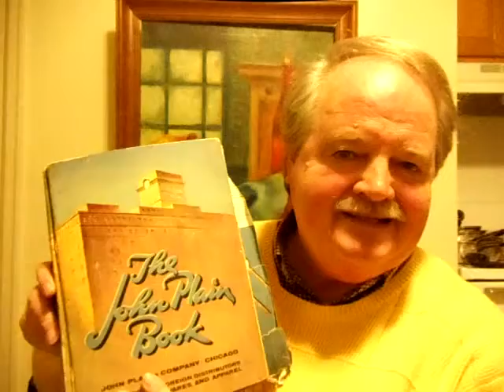LIFE STORY BOOKS